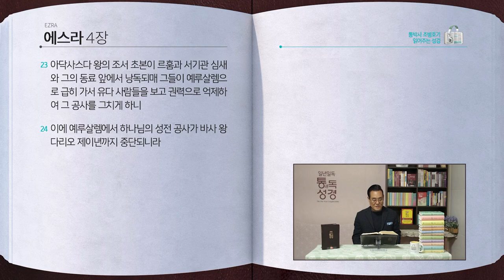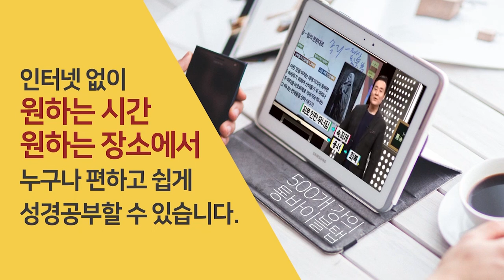[266일] 스3~4장 | 통박사 조병호와 함께 읽는 성경통독